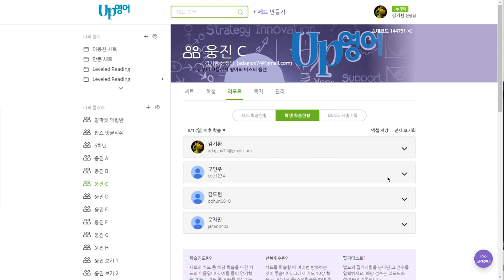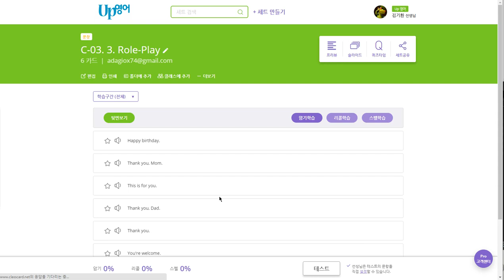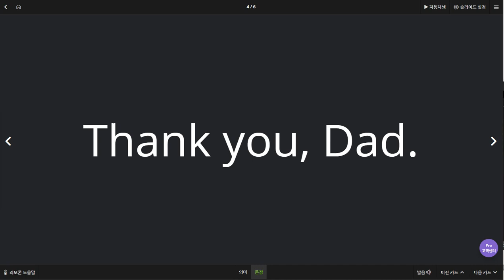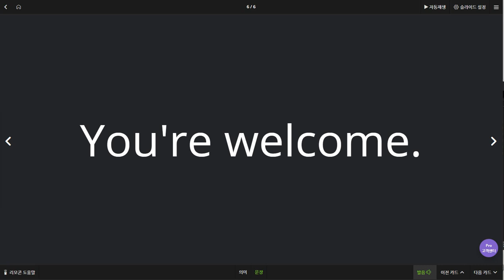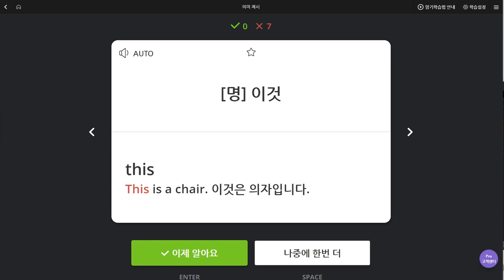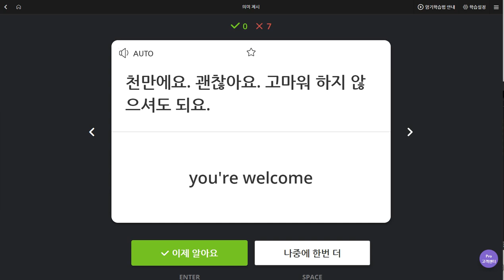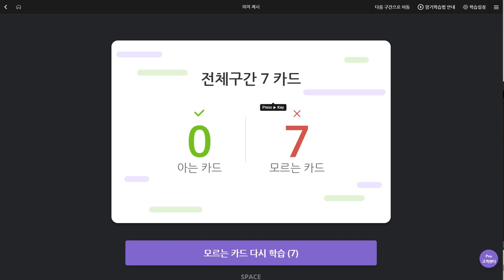구민주 2019 09 09 일대일